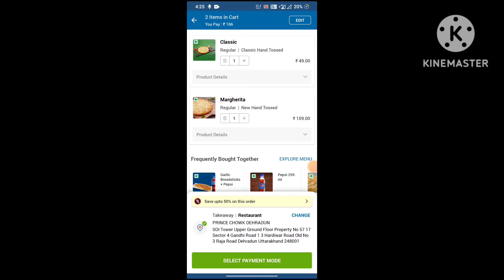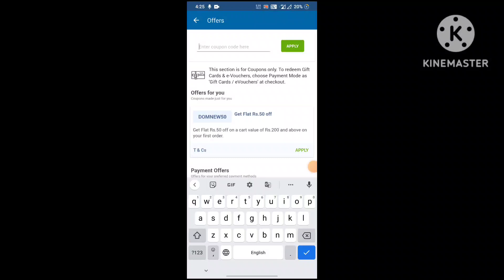2 pizza बिल्कुल free मैं 🔥🎉|Domino's pizza offer|dominos pizza offers for today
2 pizza बिल्कुल free मैं 🔥🎉|Domino's pizza offer|dominos pizza offers for today|dominos offers today

Others related searches:
dominos offerw
dominos offer
domino's number
dominos vouchers
dominos codes
domino's vouchers
dominos promo
dominos discount
dominos 50 off code
dominos promotion
50 off dominos pizza
nomov100
dominos bogo
grabon dominos
dominos 50 off voucher
zomatocouponcode